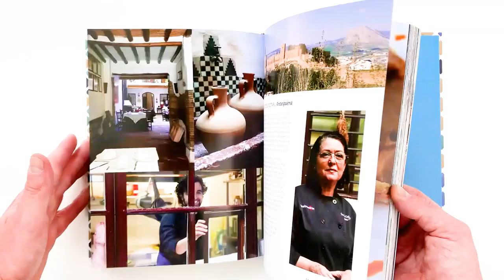Andaluz: A Food Journey through Southern Spain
With beautiful location photography and delicious recipes, this stunning cookbook from Fiona Dunlop is an enthralling Andalusian culinary journey from sierra to sea.

An enthralling Andalusian culinary journey from sierra to sea.

For nearly eight centuries from 711 to 1492, Moorish rule in Andalusía brought about a revolution in Spanish culture, resulting in architectural splendors like the Alhambra as well as a rich culinary history. Andaluz is a quest to illustrate the legacy of the Arabs and Berbers in the kitchens of southern Spain today.

Couscous, rice, eggplant, oranges, apricots, marzipan, and a wealth of spices are just a few ever-present ingredients that owe their influence to the Moorish people—along with a meticulous attention to the cultivation of olive varieties that Andalusía is renowned for. By digging deep into traditional dishes, scouring markets, and learning from home cooks, local tavern owners, and Michelin-starred restaurant chefs, Fiona Dunlop offers a vivid gastronomic window on this region. Entries from the author’s travel diary accompany sumptuous recipes—from Granada in the east to Córdoba at its heart and Seville in the south—bringing a taste of Moorish Spain to kitchens everywhere.

With beautiful food and location photography Andaluz is bound to become the cookbook you will visit time and time again.